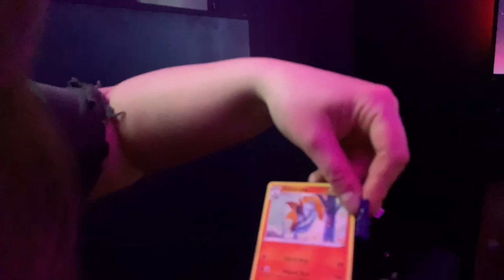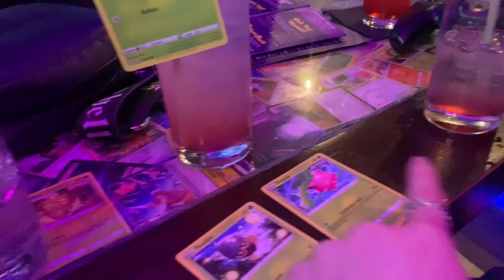Last Days in Uni | final project, celebrating uni & picnics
Come finish up my final uni project with me! This has been a labour of love and it's finally done. We went out to celebrate finishing uni and also had a little picnic in the sun.